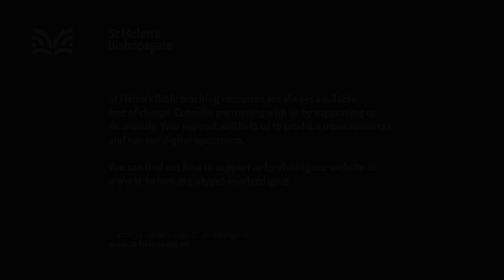Acts 2:1-21 A prophet-making venture (SE21/038)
"A prophet-making venture" - When the Holy Spirit came at Pentecost it was clearly a big deal…but what does it mean? The first part of Peter’s two-part answer tells us that the Spirit came to make every Christian a prophet. Understanding what that means makes Pentecost earth-shatteringly important, and introduces all of us to a thrilling global opportunity.

Series title: The gospel goes viral (6pm)
Speaker: Tim Sheppard